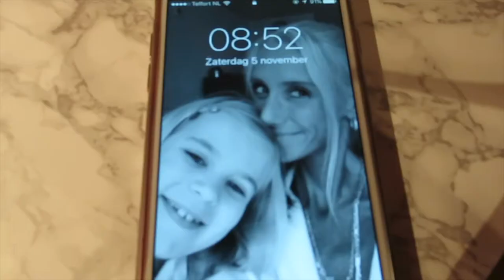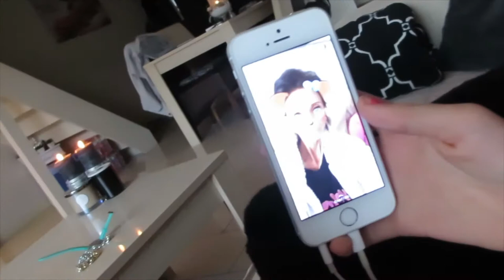Vlog 5 november '16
We hadden weer eens niet veel te doen, lekker rustig aan gedaan en niet mee naar de voetbal geweest omdat het in maassluis was, maar ze hebben wel 3-1 gewonnen!!